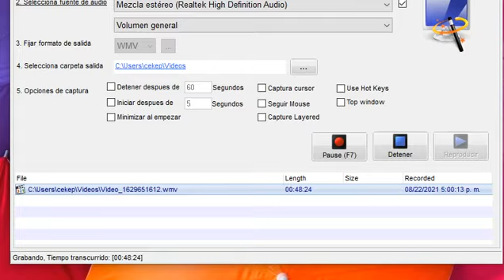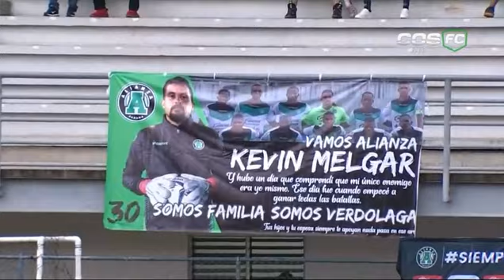Árabe Unido vs Alianza I LPF Clausura 2021 Fecha 3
Partido Suspendido hasta el minuto 80 con marcador favorable de 2 a 1 para el Árabe Unido de Colón